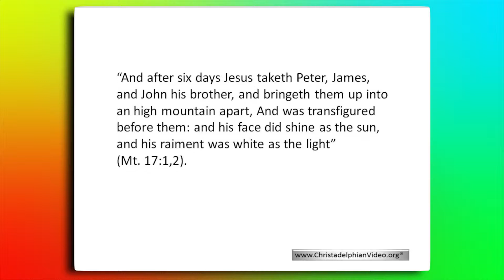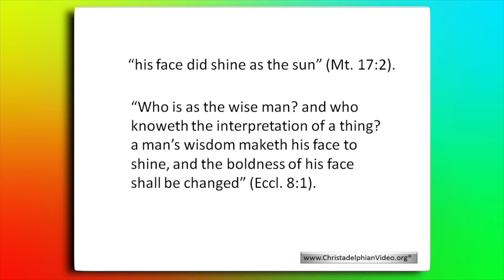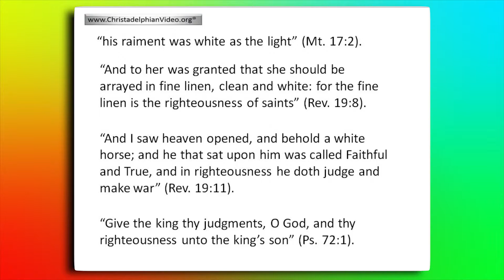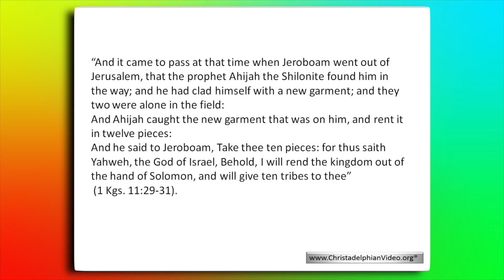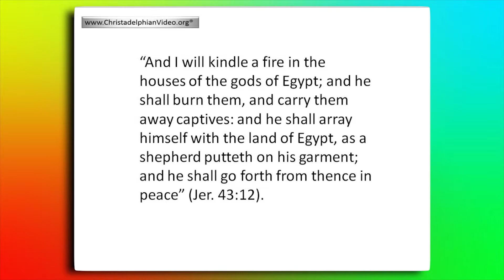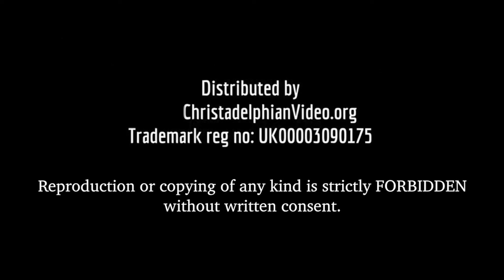Spiritual Comparisions: Christ as Solomon at the transfiguration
This video considers the way Solomon foreshadowed Christ as seen in the transfiguration.

The videos in this playlist are short expositions of various scriptural passages in which scripture is compared with scripture. Paul spoke of “comparing spiritual things with spiritual” (1 Cor. 2:13) and this is the key to expounding scripture correctly. To understand one passage of scripture we must compare it with other relevant passages. The more specific a link is between two passages, the deeper the spiritual point which arises from it. The best way to use these videos is to make a note of the connections and then meditate upon them – and look for more.